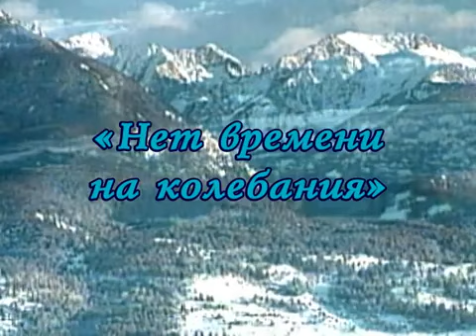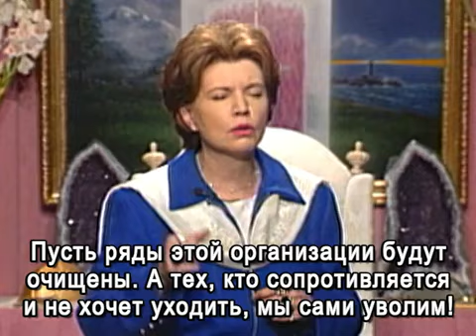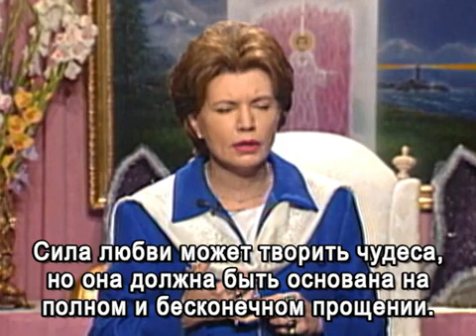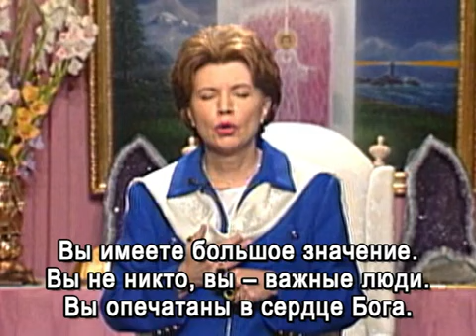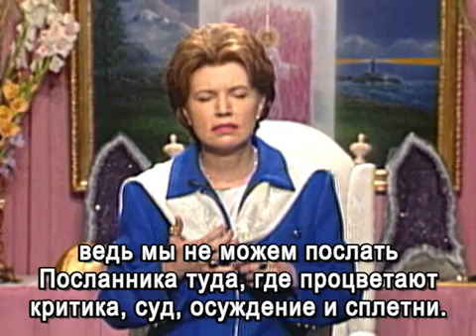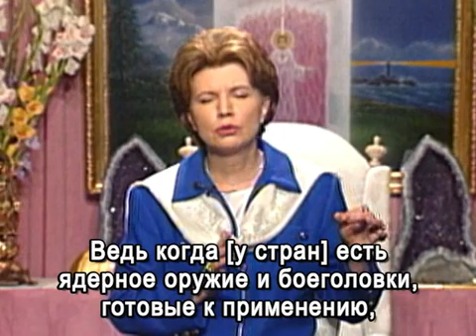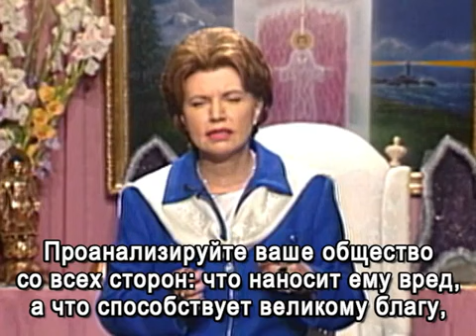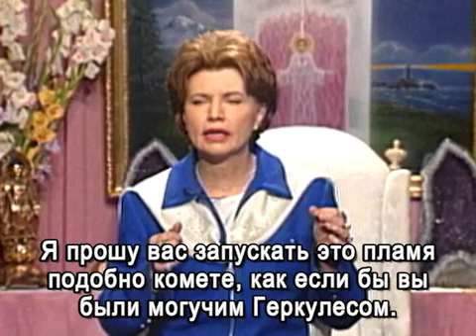El Morya «There Is No Longer Time to Be on the Fence» (12-28-96) / Эль Мория